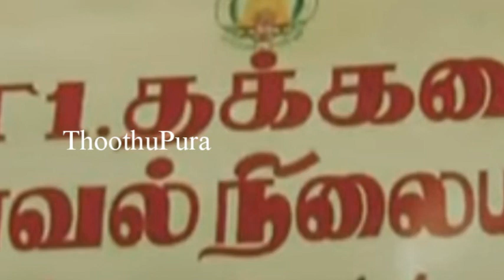கன்னியாகுமரி தக்கலையை அடுத்த புலியூர்குறிச்சியைச் சேர்ந்த சுதீஷ் செய்ததை பாருங்க | Thoothupura